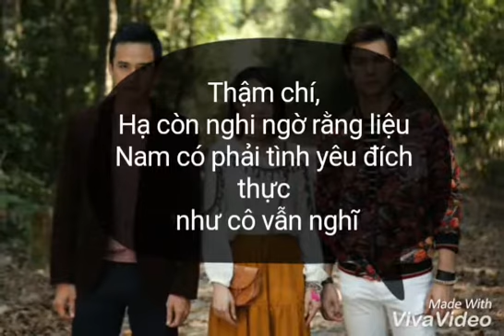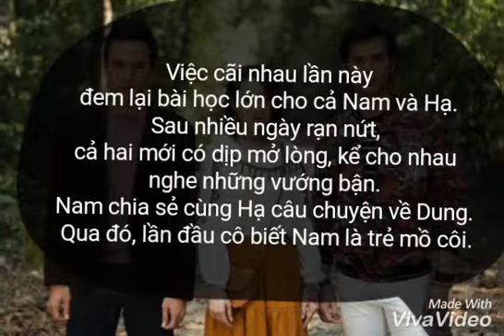Ngày ấy mình đã yêu tập 15:"Nhã Phương tái hợp người yêu "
Sau cuộc chiến tâm lý căng thẳng, Nam (Lương Thế Thanh) chủ động tới tìm Hạ (Nhã Phương) làm lành. Anh lựa chọn nhường nhịn người yêu như bao lâu nay vẫn làm.
Hãy theo dõi kênh của mình nhé